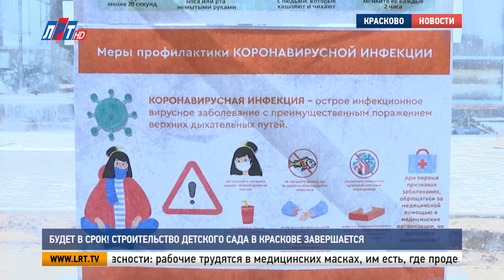Будет в срок! Строительство детсада в Краскове завершается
На финишную прямую вышло строительство детского сада в ЖК «Новокрасково». После приостановки работ в связи с пандемией, рабочие нагоняют упущенное и обещают сдать объект уже этим летом.

Месяц простоя задал новый темп работы. Строители вернулись на объект 18 мая и уже сегодня вошли в график, идут без отставания. Соблюдаются здесь и меры безопасности: рабочие трудятся в медицинских масках, им есть, где продезинфицировать руки, на стройке дежурит штатный медицинский работник.

Евгений Никитин, стюард на строительном объекте:
"Сразу начали следить, согласно стандартам. По приходу людей на стройку измеряется температура, выдаются перчатки, маски. Регулярно проходит дезинфекция в санузлах и местах приема пищи.."

Детский сад в ЖК «Новокрасково» возведен по индивидуальному проекту.  Для 350 дошколят на трех этажах заработают 18 групп, просторные игровые, спортивный зал и пищеблок. Заканчиваются все строительно-монтажные работы и отделка помещений. Рабочие собирают оборудование для пищеблока и мебель. Сдать объект планируют к середине июня.

Константин Серветник, заместитель генерального директора компании-подрядчика:
"После завершения строительно-монтажных работ пойдут уже работы по сдаче документации в строительный надзор и всем уровням власти. Передача садика в муниципалитет, а муниципалитет уже в министерство образования.."

Вскоре в надлежащий вид приведут и уличную территорию детсада. Возведут игровые  площадки с теневыми навесами. Появятся клумбы и зеленая лужайка.